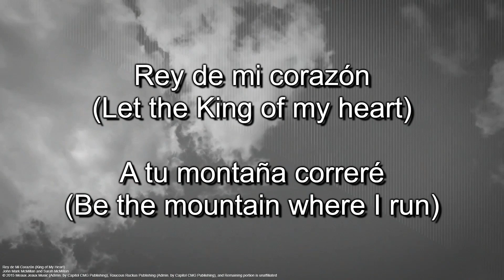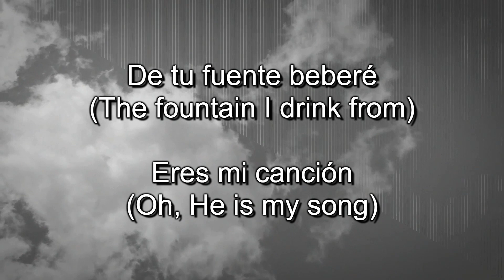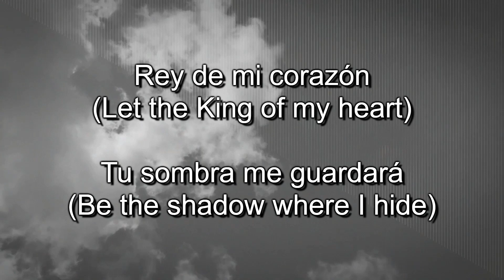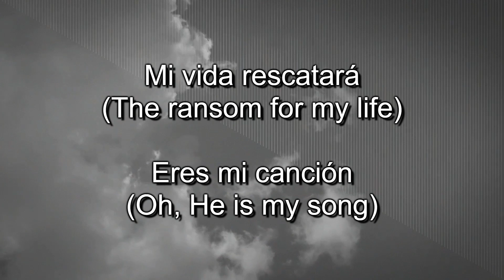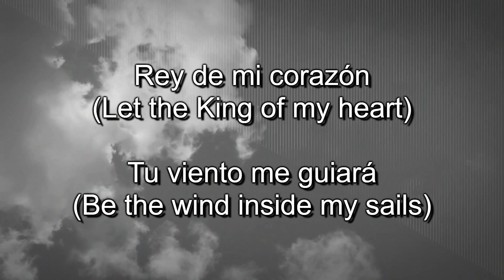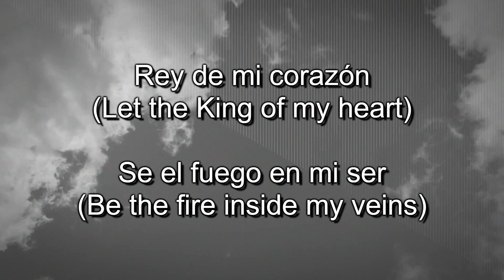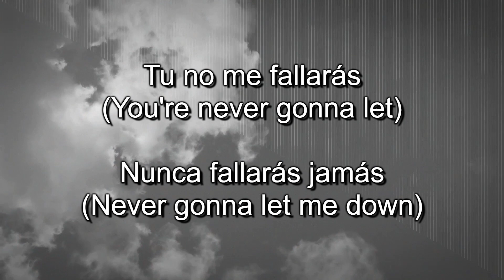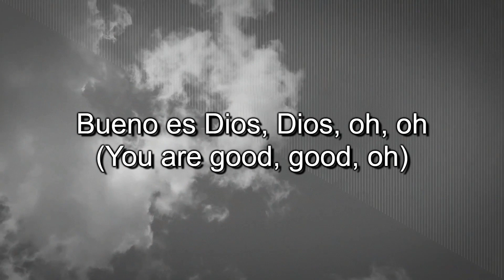Rey de Mi Corazón [Cover by Kurt Opel]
Spanish Version of "King of My Heart" by John Mark McMillan and Sarah McMillan